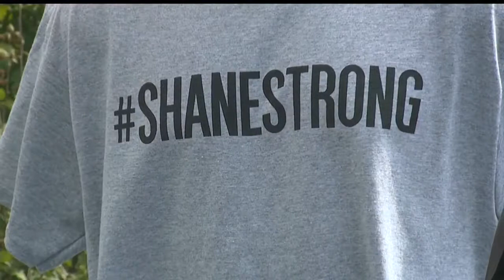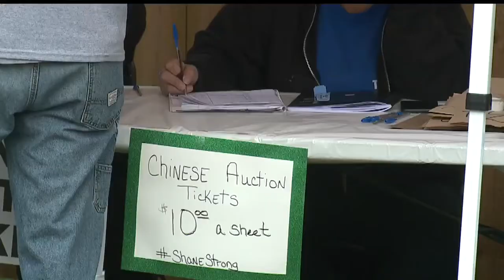Youngstown benefit to help local good Samaritan through medical issues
Shane Ferguson, a local man who donated a new van to the family who crashed their van and nearly drowned in Girard Lake in January, is known to help people in their dark times.